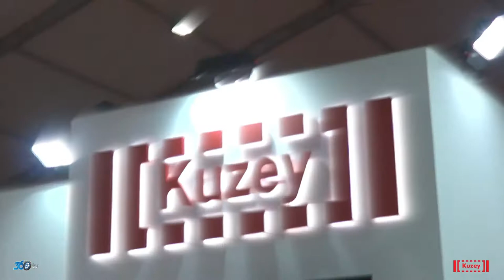Kuzey İthalat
Kuzey İthalat firması için Ankara Komatek 2017 fuarında hazırlamış olduğumuz fuar tanıtım filmi